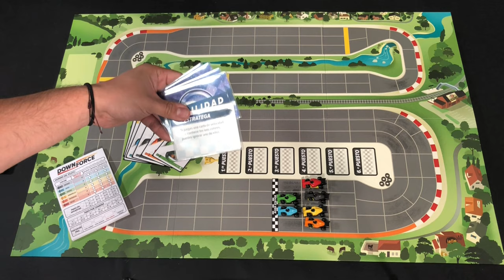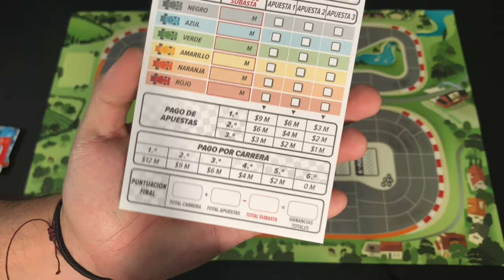Downforce [Reseña]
Josh nos platica acerca del juego de carreras: DownForce; un juego muy sencillo donde el bluff, las carreras y las apuestas se mezclan para darnos una experiencia familiar muy divertida.